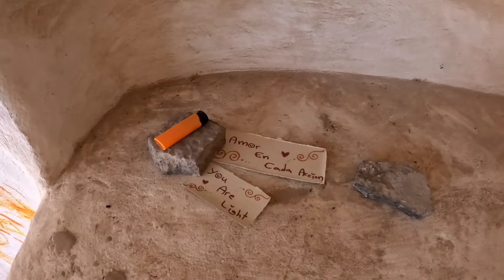Русские туристы.Дикие места.Где разбить лагерь.Russian tourists.Wild places.Where to camp.